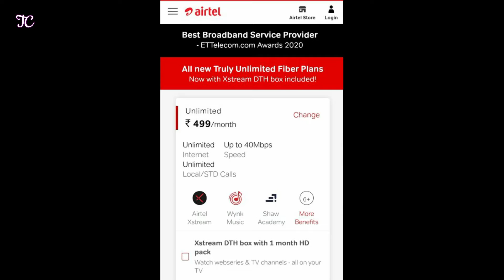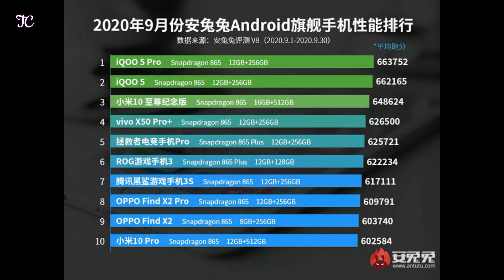Redmi Note 10 launching,OnePlus Nord SE,LG VELVET,Xiaomi Air 2 Pro,Xiaomi face mask 🔥🔥🔥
Hello Friends ! Welcome to Daily tech news no. #28 . Aaz ke iss episode me
Redmi Note 10 launching,OnePlus Nord SE,LG VELVET,Xiaomi Air 2 Pro,Xiaomi face mask. aur bhi bahut saari jaankari di gyi hai.

1. Xiaomi face mask will be released in India on October 13
2. Mi True Wireless Earphones 2C with 14.2mm drivers launching in India on October 15
3.
4. Redmi Note 10 Tipped to Sport 108-Megapixel Main Camera, May Launch This Month
5. LG VELVET with 6.8-inch FHD+ OLED display reportedly goes on pre-order in India for Rs. 36990
6. Airtel to take on Jio via cable partnerships. begins massive FTTH expansion
7. A 'Special Edition' OnePlus Nord will arrive alongside the 8T on October 14
8. Exynos 1080 5nm AnTuTu Score is out surpassing Snapdragon 865+
9. OPPO Smart TV confirmed to launch in China on October 19
10. Global Top 10 Best Performing Android Flagship Phones via AnTuTu

Todays Lightening Deals
Great Offers On Mobiles
iBall freego G18 wireless mouse
TAGG Inferno wireless Earphone
Syska Grooming 3052k
Steelbird SBA-1 Handsfree Helmet
Taparia Digital Scrue-driver
Samsung Gear Fit 2
Blitzwolf Selfie Stick/Tripod
Samsung Wireless Powerbank
Mi Beard trimmer
Realme 1000 mAh powerbank
Blitzwolf tws
Fossil Sports Smartwatch